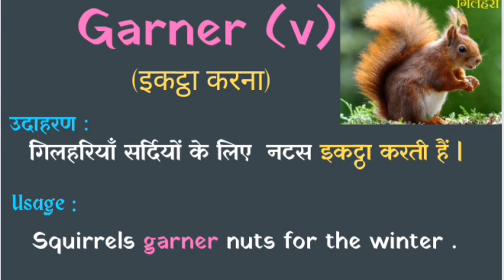Learn vocabulary easily.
Learn vocabulary fastely. tag vocab wordmeaning meaning These vocab definitely help in every exam.
How to learn vocab.
avoid simple words.
vocab
vocabulary
Vocab buster
word meaning
meaning